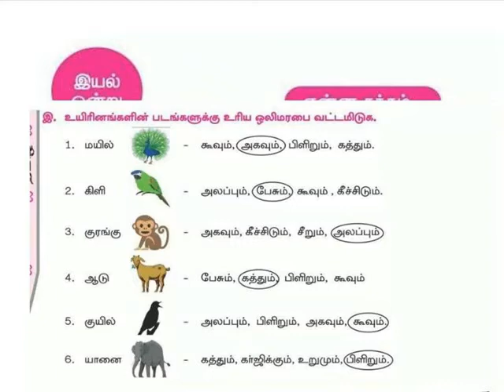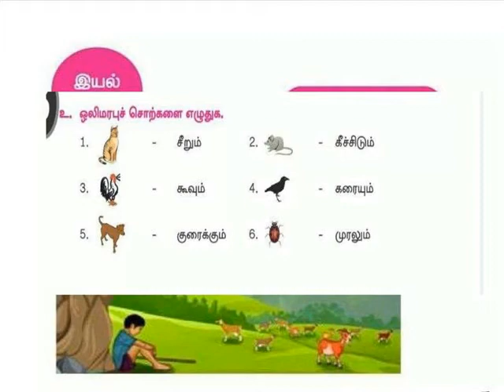என்ன சத்தம் EXERCISES